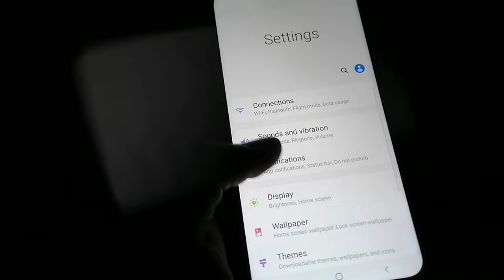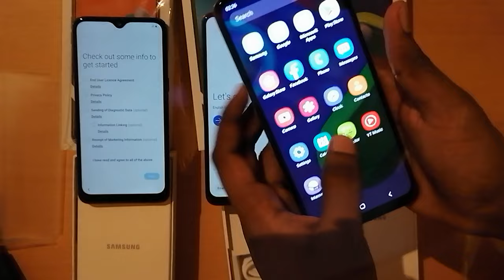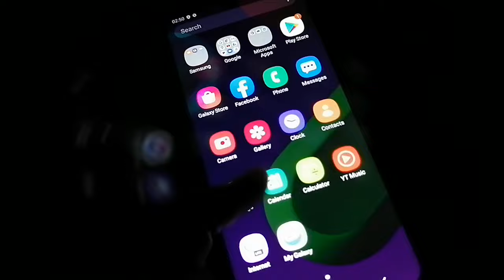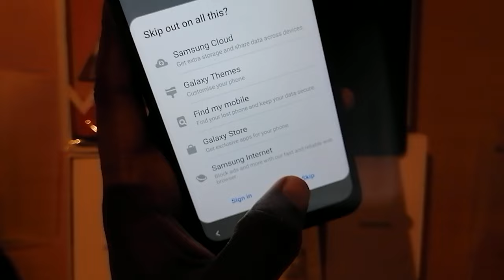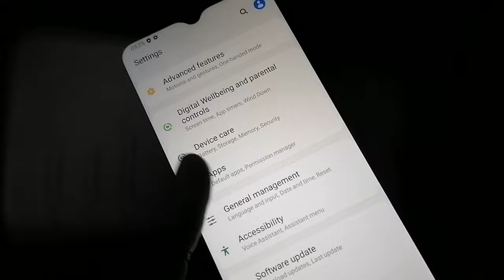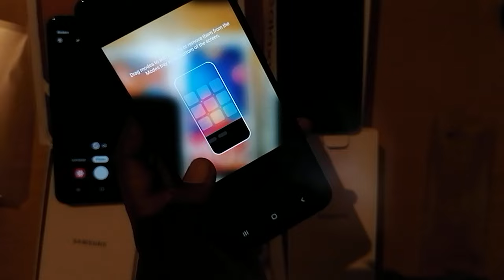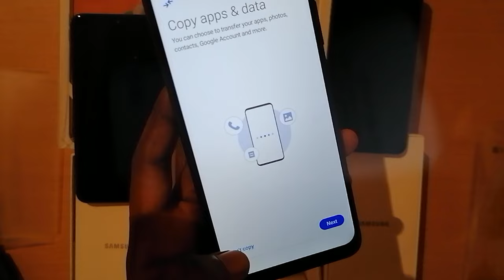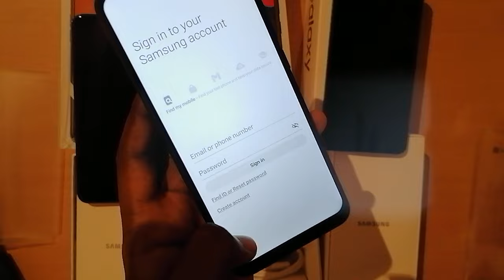Best Samsung phones Under 28 000 Rupees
Hello Guys
Welcome To Tech Hack Academy

Hi Guys Welcome To Tech Hack Academy
In this channel you guys can learn about games, applications, and new devices etc.
Our main purpose is to give you correct data.

We can remove anything that belongs to you in 24 hours in a working day.